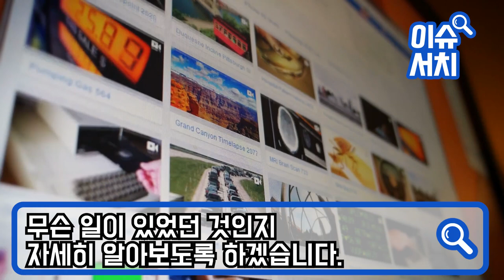"한국 식당 딱걸렸어....외국인 바가지 씌운 한국 식당” 한국 식당 방문한 외국인들 주문하지 않은 음식들 나오자 소스라치게 놀란 이유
"한국 식당 딱걸렸어. 외국인 바가지 씌운 한국 식당”
한국 식당 방문한 외국인들 주문하지 않은
음식들 나오자 소스라치게 놀란 이유